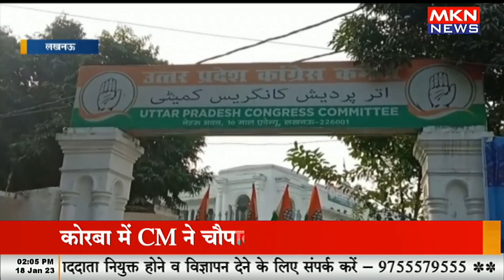26 जनवरी से हाथ से हाथ जोड़ो' अभियान चलाएगी कांग्रेस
26 जनवरी से हाथ से हाथ जोड़ो' अभियान चलाएगी कांग्रेस

mknews,mkn news,january 6,january 6th,congress,uttarakhand congress candidate list 2022,archana gautam congress,congress candidate list 2022 punjab,congress candidate list 2022,club random with bill maher,congress candidate list 2022 up,remembering january 6,joint session of congress,congress toolkit,imran khan interview with qasim ali shah,congress toolkit pdf,imran khan with qasim ali shah,congress vs bjp,real time with bill maher,congress exposed